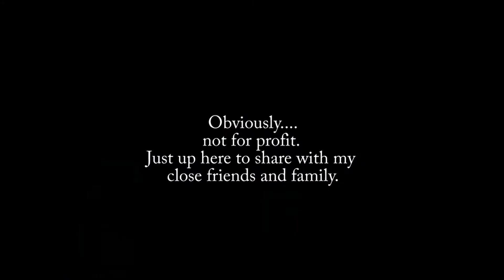A Fun Run and a Slideshow from Quebexico.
2020 trip to Le massif De Charlevoix.